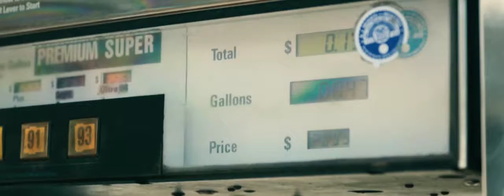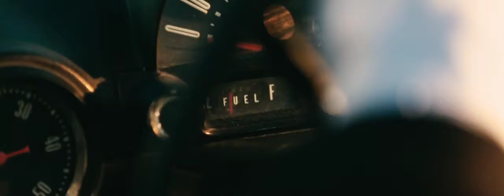Empty – Renaissance Church